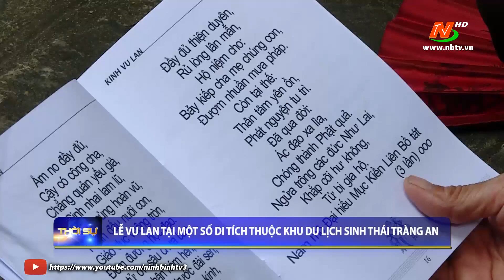Lễ Vu Lan tại một số di tích thuộc khu du lịch sinh thái Tràng An